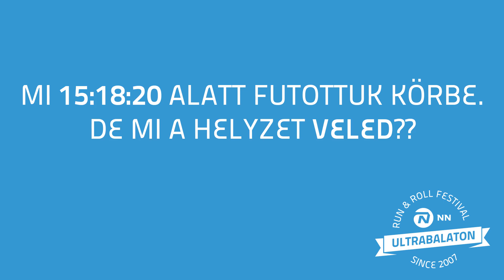1290 Kistri Balatonman Team 1